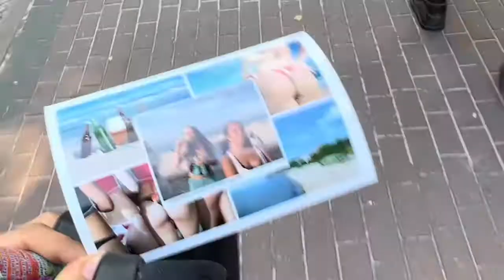Two girls with absolutely nothing interesting to say take you on a trip to the beach